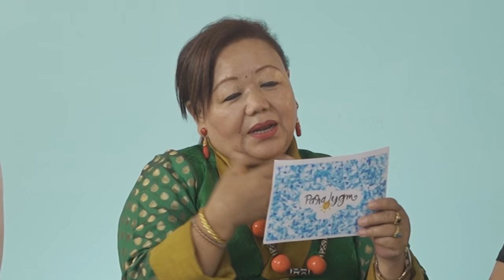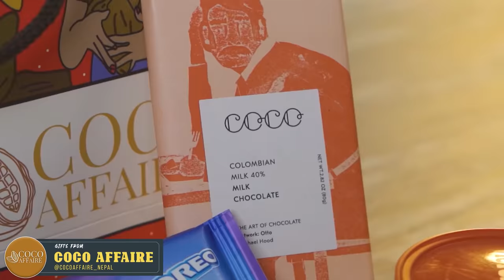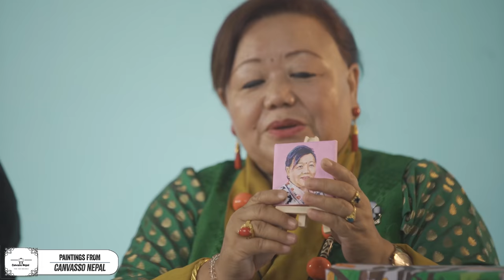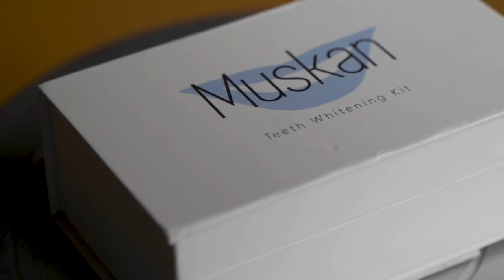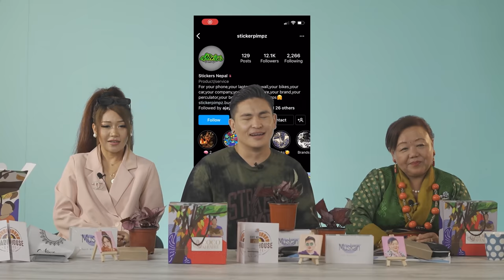| Yeshi don , Doma Hyolmo & Tenzing Tsenlek Play Fun Games |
▶Paradygm TV

▶ Presenter :  Awantika
▶ Production :  Baneed Deenab
▶Main Camera :, Prabal, Amrit, Aaditya
▶Edit :Ujwal
▶Graphics : Ananya Paudyal

Gifts by :
⮞Coco Affaire